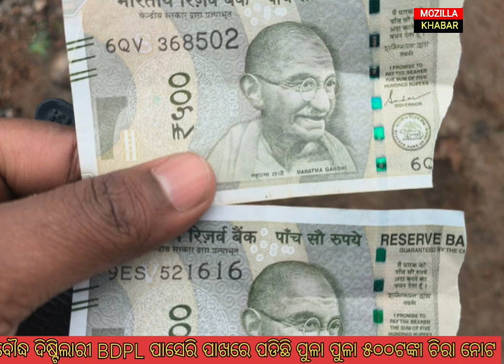BDPL ପାଚେରୀ ବାହାରେ ପଡିଛି ପୁଳା ପୁଳା ପାଞ୍ଚସହ ଟଙ୍କା ଚିରା ନୋଟ@mozillakhabara#boudh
500 rupee note is lying outside the walls of the BDPL factory. The local people saw the money lying there and took it away. A lot of important papers have fallen with the 5-plus note. On the third day, the income tax department raided. The raid has been going on for three long days. India's largest spirits factory BDPL (Buddha Distillery Private Limited) has been raided. Now the company is throwing out the wall to find black money. So how much money has the company thrown out like this? That is now under investigation. Like Balangir, there is also a Budh in BDPL. On the other hand, while the Income Tax raid has been going on for three days, no clear information has been given by the department to the media. @mozillakhabara